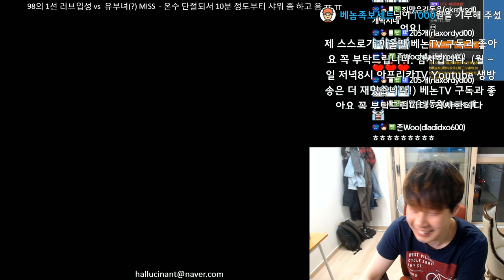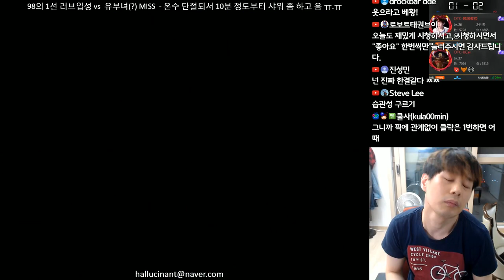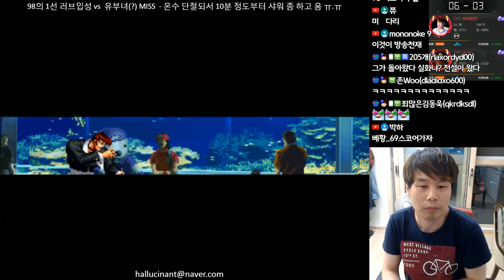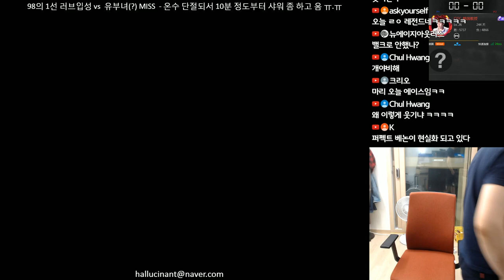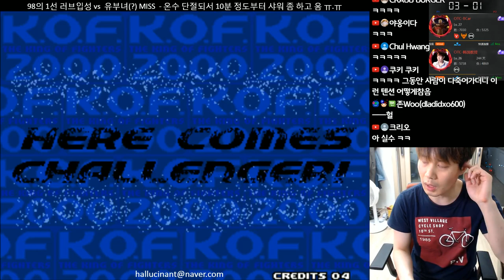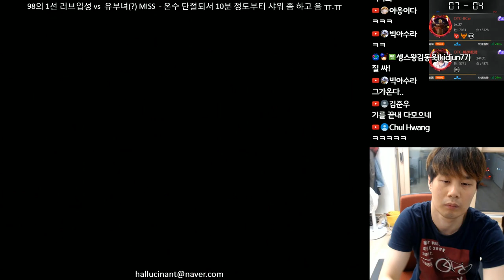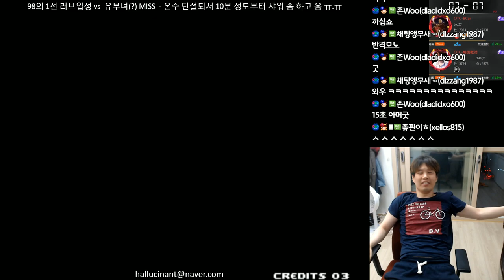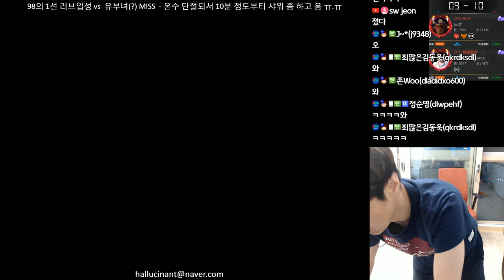'죠스트 학살자'의 학살자 ----- 장갑차전 국룰. 2차전은 무려 그 스트라이커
2020년 5월 12일
베논 vs 장갑차 경기 연속 2회 (국룰)
베갑라시코는 언제나 뜨겁다! 선수나 관중들이나..

{ 계좌 후원 } 국민은행 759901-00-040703 김동욱

이제부터 라이브 채널과 편집 영상 업로드 채널이 분리되었습니다~~!
유튜브에서 '숲동욱' 또는 '베논' 검색!

과거 오프라인 킹오브의 전설이었던 숲동욱(베논)의 The King of Fighters 98, 2000(KOF, 킹오파)방송입니다. 한국과 중국의 1선 강자들과 치열한 네임드전도 하고, 카트라이더, 철권, 공포게임, 스팀게임, 소통, 먹방 컨텐츠도 합니다~

월화수목금토일 매일밤 9시’쯤’ 시작 (일정 변경과 휴방은 유튜브 커뮤니티에 공지~)

拳皇 敎授